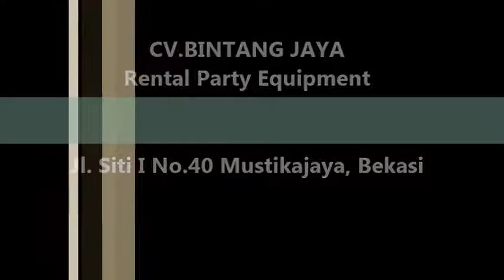Taplak Meja Jaminan Kualitas,Tlp.021-82601199